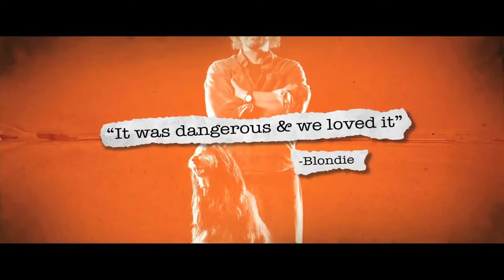CBGB Theatrical Trailer #1 (2013) Alan Rickman, Rupert Grint Movie [HD]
A look at the New York City punk-rock scene and the venerable nightclub, CBGB.

MovieWit is your source for everything film. MovieWit brings you new trailers first, from blockbusters to indie films, 24/7. When movie news breaks, you'll find MovieWit.

Remember MovieWit is Movie News, before it's News. Also check out interviews from your favorite films, check out behind the scenes, and much more on our Channel!